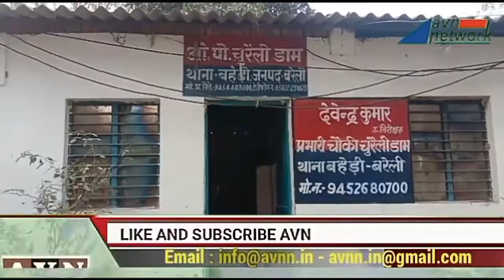सत्ताई में दो मंत्री - दोनों सांसद - 9 विधायकों के विकास की तस्वीरें देखिये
ज़िला पंचायत सदस्य से प्रधानमंत्री तक सब भाजपाई। मंचों - पालतू मीडिया - दलालों के मुंह पर विकास की ढींगे। नम्बर वन स्मार्ट प्रदेश की एक और ज़मीनी हक़ीक़त आपके सामने है। अभूत पूर्व विकास की जो तस्वीरें आप देख रहे हैं ये हैं बरेली ज़िले की बहेड़ी तहसील के गांव मुण्डिया नबी बक्श के इन्ट्री प्वाइंट की। यहां से ही पीलीभीत - सितारगंज को जोड़ने वाले रास्तों के साथ ही दर्जनों गांवों को जाने वाले रास्तों का चौराहा है।
तस्वीरों में जो तालाब आप देख रहे हैं ये ही मुण्डिया नबी बख्श को मुख्य चौराहा है जिसे नम्बर वन स्मार्ट प्रदेश की दौड़ में शामिल करके विधायक सांसद ब्लाक प्रमुख ने तालाब मे तबदील कर दिया है। गांव वालों का कहना है कि ये तालाब गुज़रे दस पन्द्रह साल से है।
bjp. minister. mp. mla. bareilly. gangwar